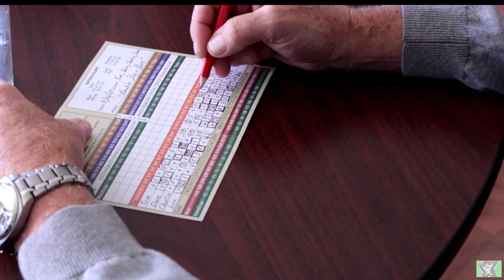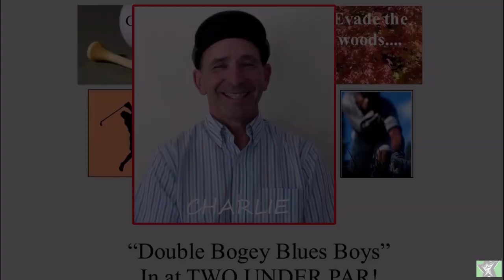Double Bogey Blues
Just an average day on the golf course: balls in the water; in the fairway woods; in the rough; slicing right; hooking left; on the beach; anywhere and everywhere except in the cup.

Sure is a lot of fun though! Love that foursome.